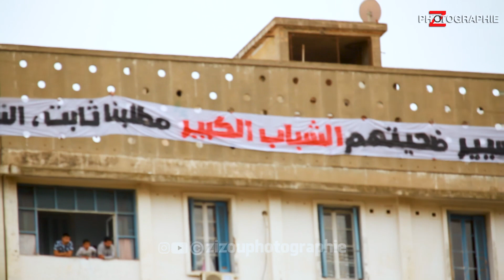[Coulisses du match] كواليس مباراة شباب بلوزداد ضد وداد تلمسان